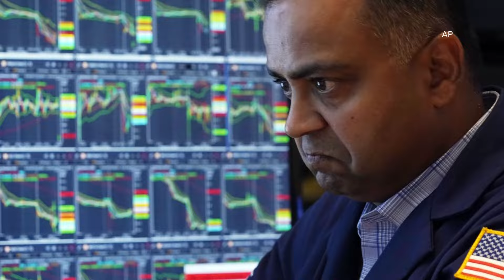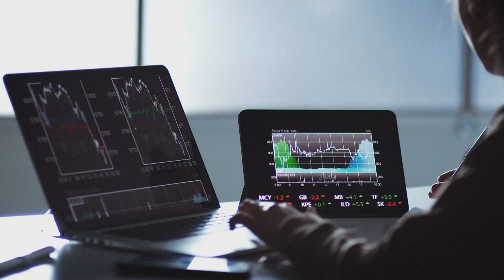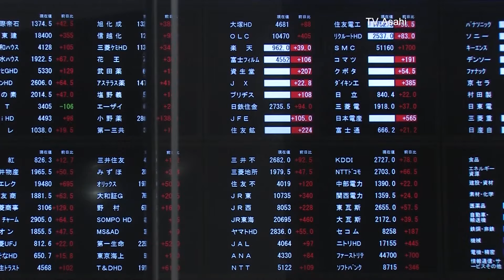Stocks took a tumble, here’s why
The DOW saw its worst day in two years.